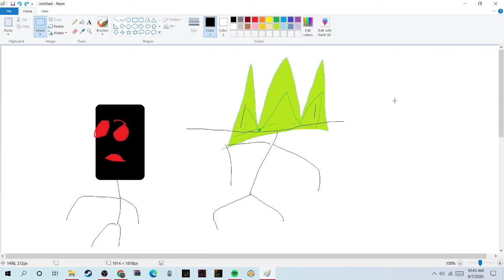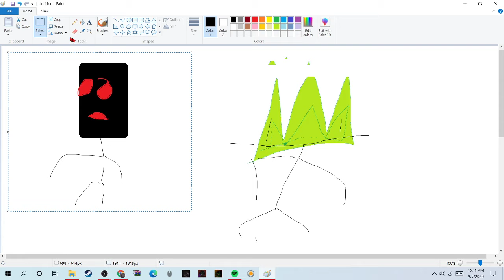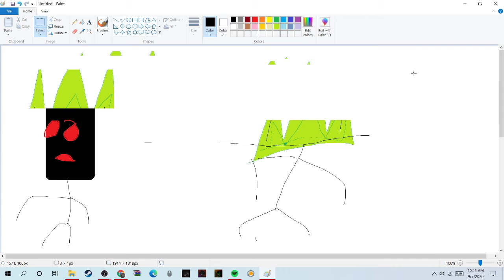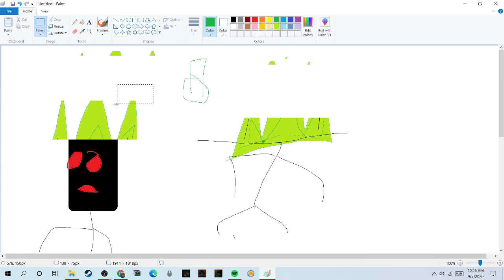the stick man shorts ep.2 seson.1 WARES MY HAT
CAN YOU HELP DARKNESS RED PLZ DO I DONT WANT TO ANIMATE IT ALSO GHOST IS GONE AT HIS OTHER FRIENDS HOUSE